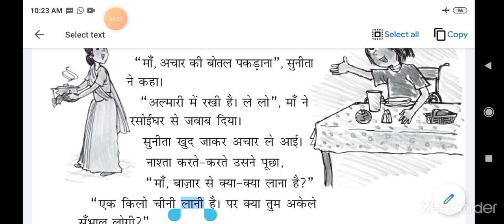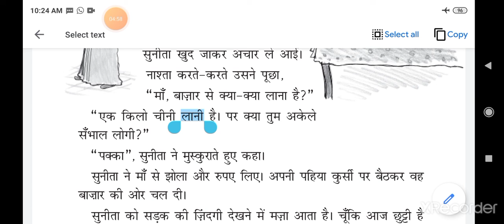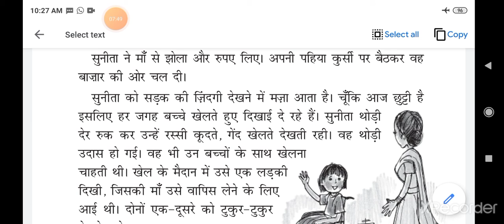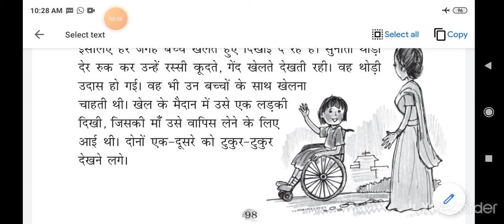Std 4 Hindi chap 12 part 2